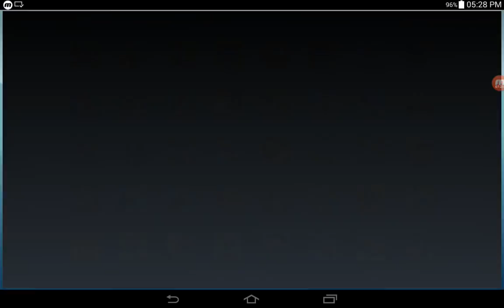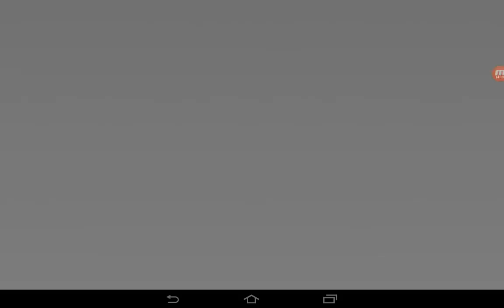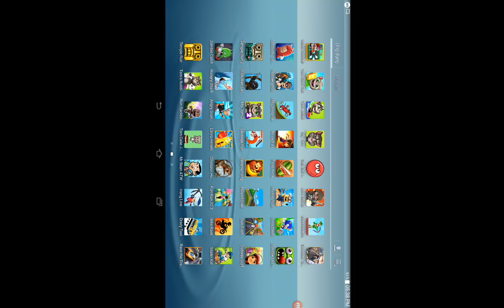Stick War Legacy,Banana Kong,Hills Of Steel,Run Sackboy,Larva Heroes,Dinosaur Hunt